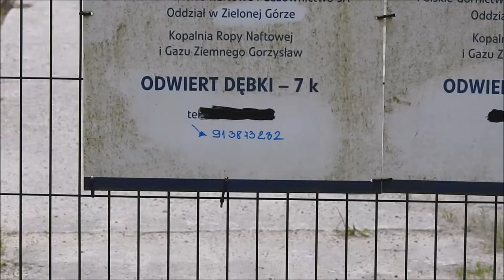PGNiG Dębki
Wygrodzona strefa w lesie między Dębkami a morzem na rzecz działań koncernu PGNiG.